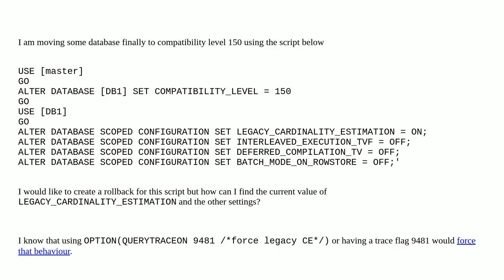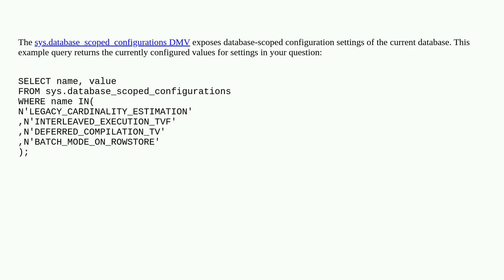how to get database settings such as LEGACY_CARDINALITY_ESTIMATION and INTERLEAVED_EXECUTION_TVF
A special thanks goes out to the community

  sql-server-2019 configuration sql-server compatibility-level database-internals